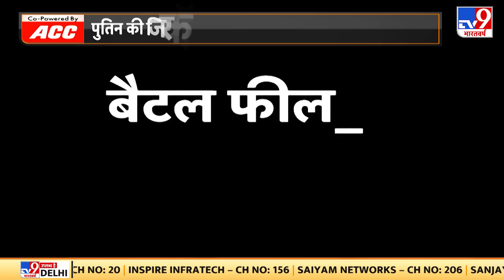Russia-Ukraine War : यूक्रेन ने रूसी पर किया जबरदस्त अटैक | Putin | Zelenskyy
यूक्रेन ने रूसी कैंप्स पर किया जबरदस्त अटैक,24 घंटे में रशियन ट्रूप्स पर यूक्रेन का भीषण हमला,रूसी फौज पर यूक्रेन ने किए 20 बड़े अटैक,यूक्रेन फोर्स के जनरल स्टाफ ने किया दावा.